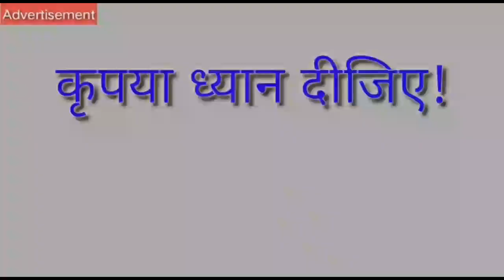प्रदेश में मौसम ने ली करवट, राजधानी में बारिश शुरू, बर्फबारी को लेकर अलर्ट जारी !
About this Video:-प्रदेश में मौसम ने ली करवट, राजधानी में बारिश शुरू, बर्फबारी को लेकर अलर्ट जारी !